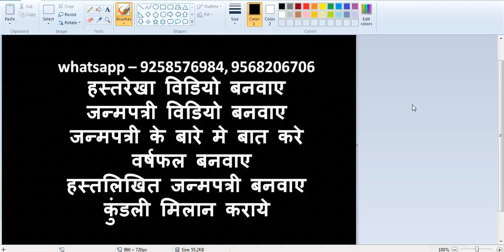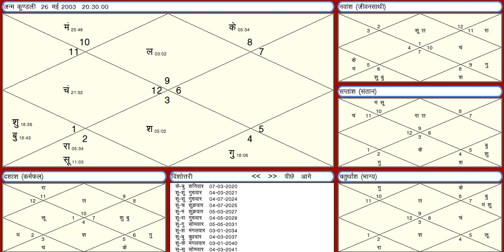कुंडली के ऐसे योग संक्रामक रोग एवं कोरोना जैसी महामारी दे सकते है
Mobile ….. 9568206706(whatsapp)